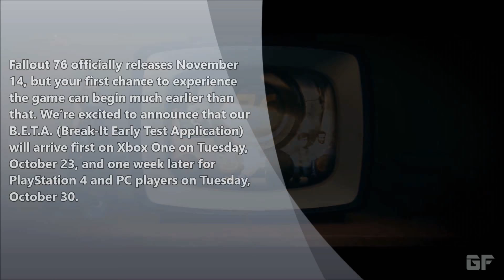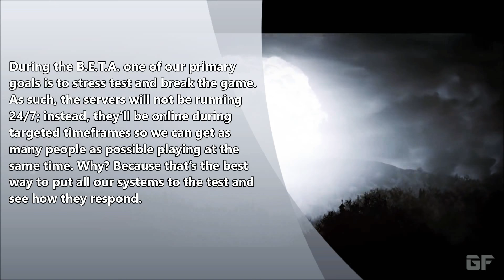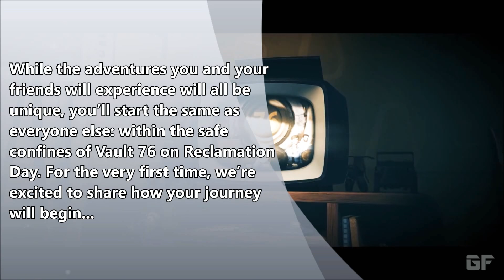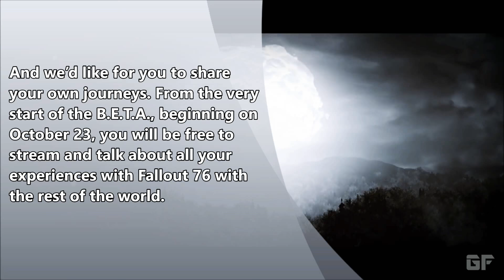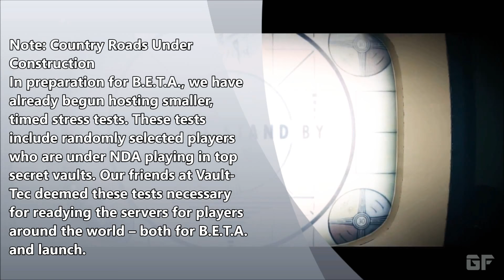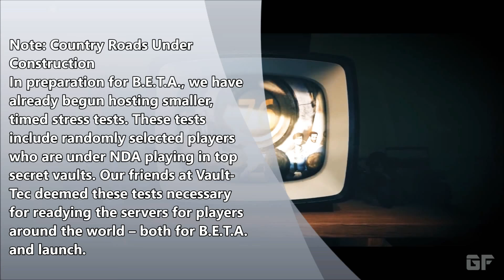GF News - Our Future Begins | B.E.T.A Release Date